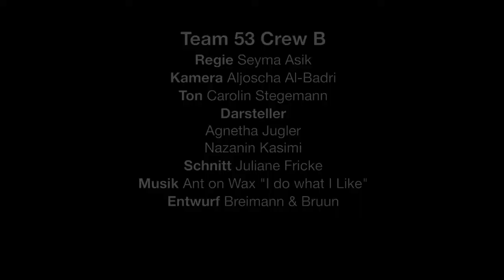Leuphana ARTotale 2010 Team53 CrewB Gemeinsam.mov